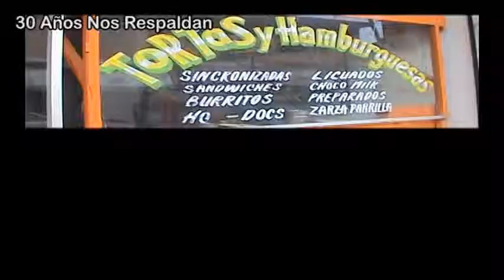Jugos y Tortas "California"